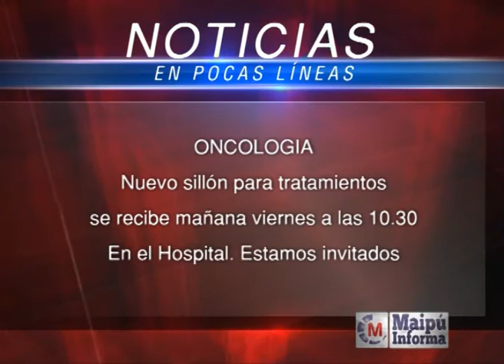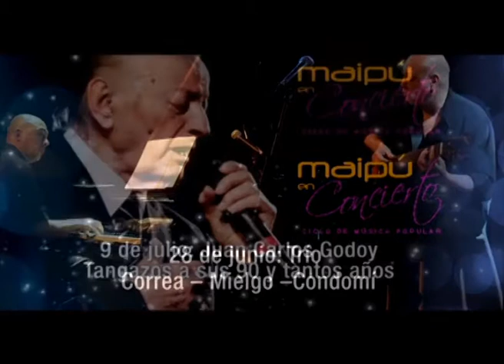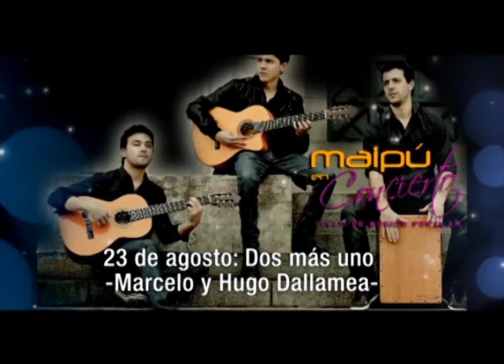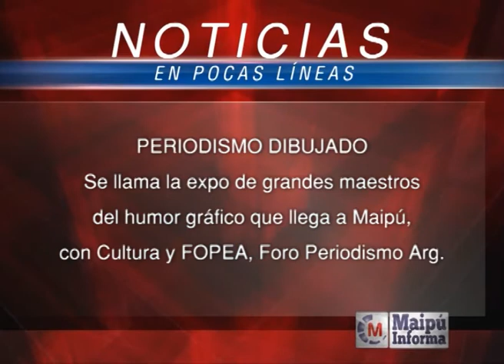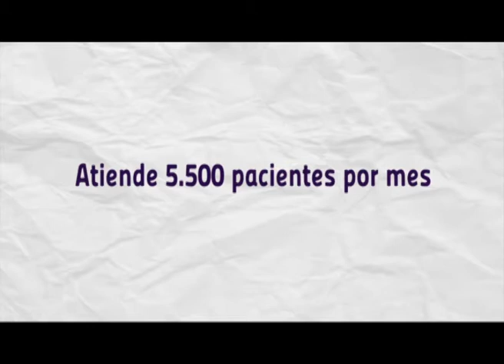Maipú Informa TV Emisión 268 (5-6-2014)